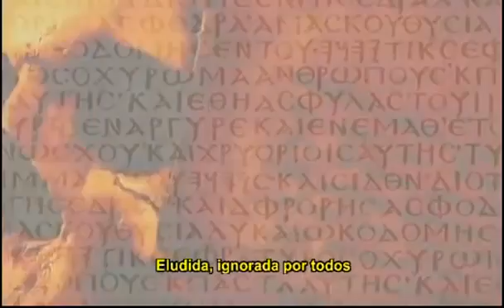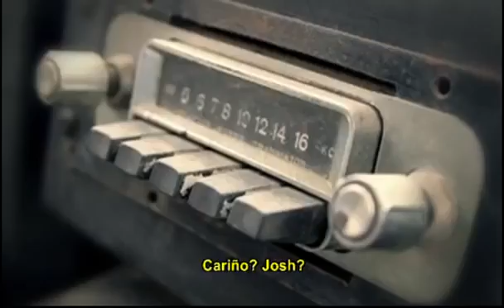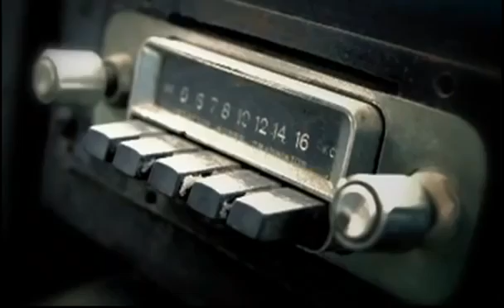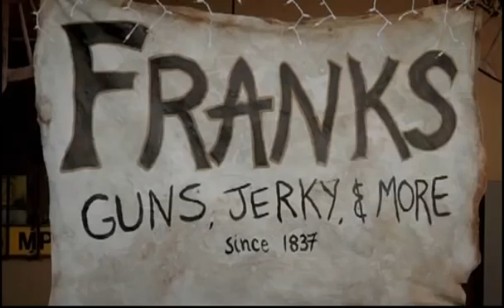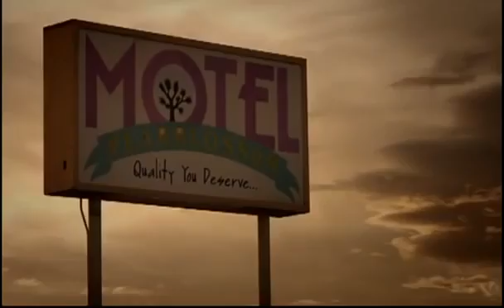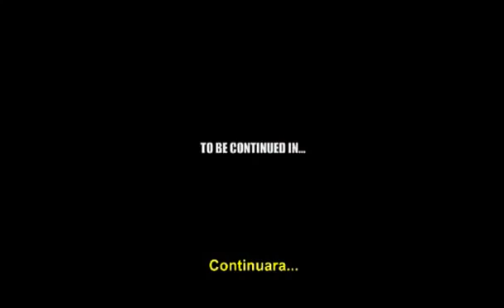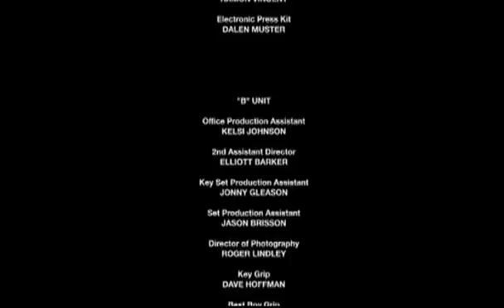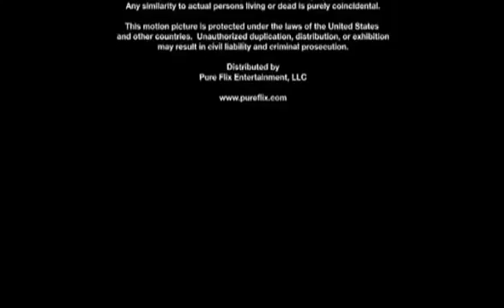EL CAMINO DEL APOCALIPSIS PARTE I